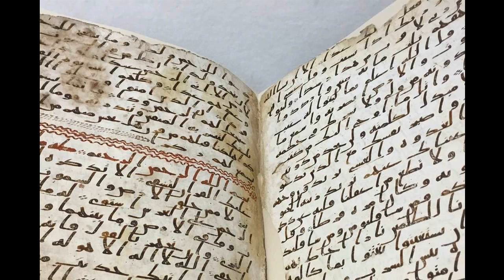54 SURATUL QAMAR HADI CAMARA